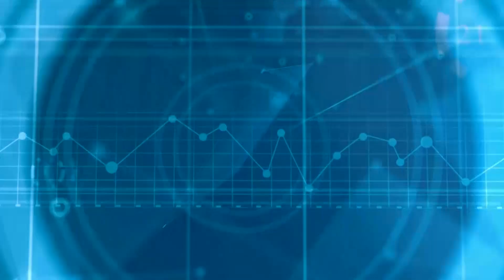2024-ին հնարավոր է 20 տոկոսով ավելի թանկ բուժվենք ու սովորենք․ Նաիրի Սարգսյան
2024-ին հնարավոր է 20 տոկոսով ավելի թանկ բուժվենք ու սովորենք, եթե օրենքը ընդունվի․

«Կիզակետում Արկադի Գրիգորյանի հետ» հաղորդման ժամանակ ասել է Աուդիտորների պալատի նախագահ Նաիրի Սարգսյանը․

«Այս պահին առողջապահական և կրթական հաստատությունները ԱԱՀ-ով չեն հարկվում։ Մյուս տարվա համար կառավարությունը կառավարություն օրինագիծ է օրինագիծ ներկայացնելու հարկելու մասին։

Հարկելը նշանակելու է կրթության և առողջապահության ծախսերի առնվազն 20 տոկոսով աճ։ Հիվանդանոցը, որը 100 հազար դրամ է գանձում ծառայության դիմաց, դրվելու է 20 տոկոս լրացուցիչ բեռ, ոչ թե որ վճարի իր բյուջեից, բյուջե այլ որ հավաքագրի բնակչությունից։ Նույնը՝ ԲՈՒՀ-ում, նույնը վճարովի դպրոցներում և մանկապարտեզներում։

Եթե օրենքը ընդունվի, 2024-ին առնվազն 20 տոկոսով ավելի թանկ կբուժվենք և կսովորենք»,- նշել է Սարգսյանը։